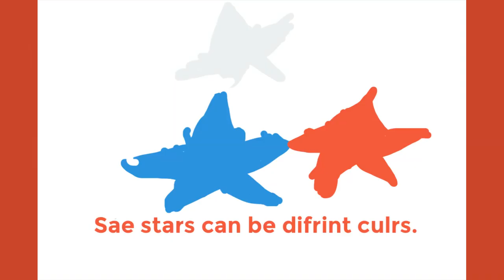Sea Stars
By Patrick